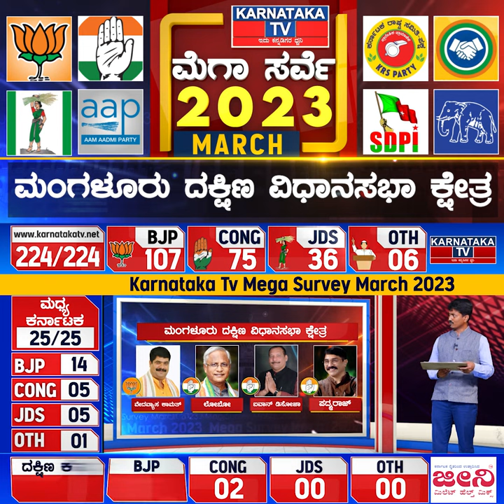Karnataka Elections Survey March 2023 | Mangalore City South Constituency| Karnataka News